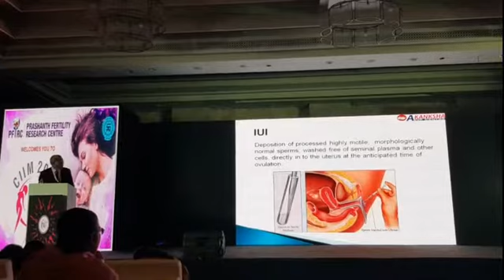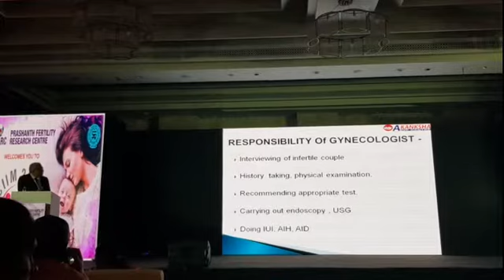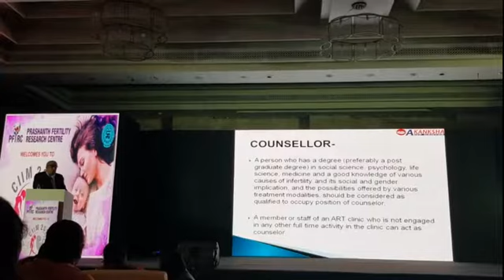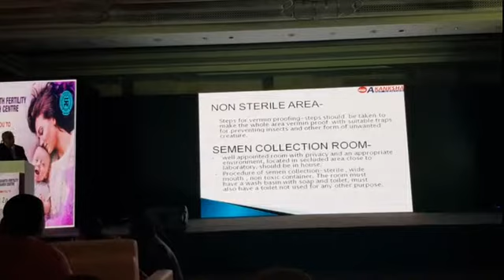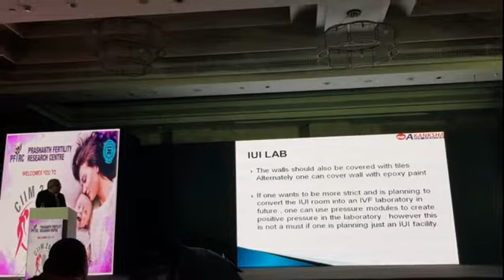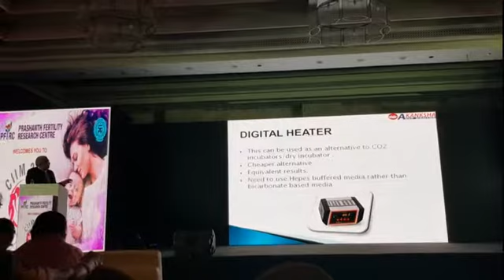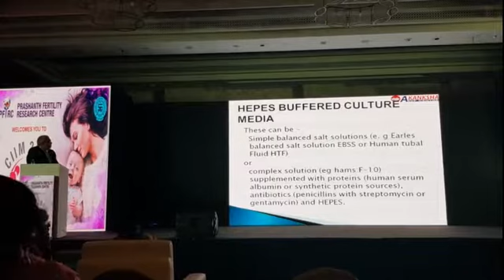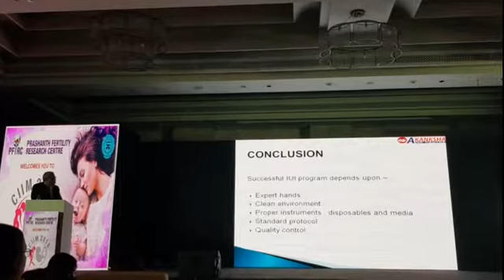Dr. K D Nayar delivering a talk in CIIM conference in Chennai on 22nd Dec